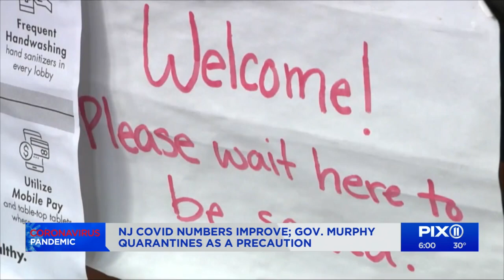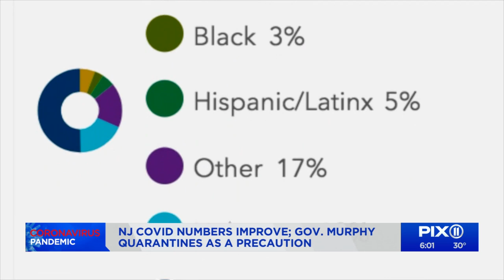NJ Gov. Murphy quarantines after family member positive for COVID-19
New Jersey Gov. Phil Murphy canceled all of his upcoming public events and self-quarantined Wednesday after learning a member of his family recently tested positive for COVID-19, spokesperson for the governor said.